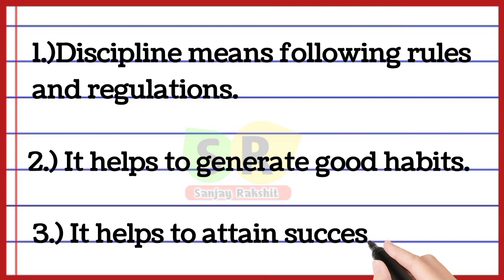Discipline essay in english | 10 lines essay on discipline